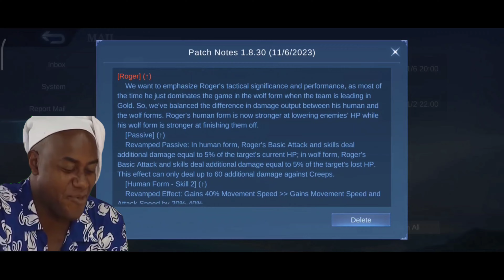THANK YOU MOONTON FOR THIS NEW BUFFED ROGER!! BUILT-IN DHS!😱 MLBB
ROGER WINS GAME IS BACK!

I'Il do give away soon when my youtube channel got monetize so keep supporting. Thankyou so much guys!

Here's My Mobile Legends Account ID:67124625

Im not a pro player, I Just love playing Mobile Legends.

Spread Love🫶

•EQUIPMENTS
Recoreder: GLIP
Device: Poco F4
Editing app: Capcut & Kinemaster

MUSIC USED IN THIS VIDEO:
✅NEFFEX

Mobile Legends Builds
Mobile Legends New Features
Mobile Legends Patch Update
Mobile Legends Changes
Gaming